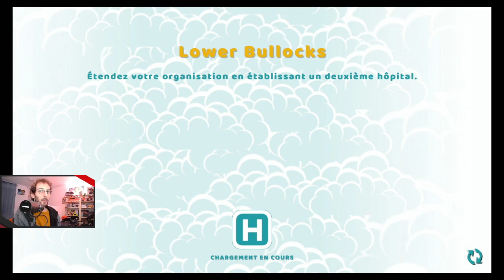Two Point Hospital - 02 - Lower Bullocks